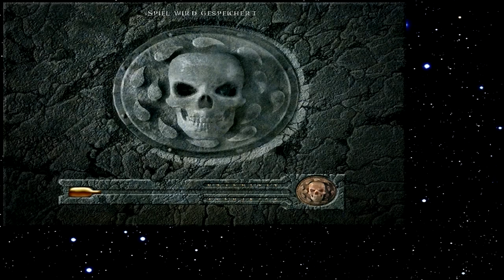Let's Play Baldur's Gate 222 - Der letzte macht das Licht aus (Deutsch)